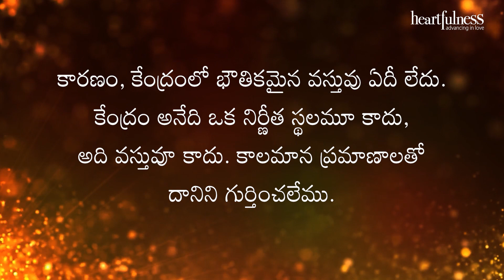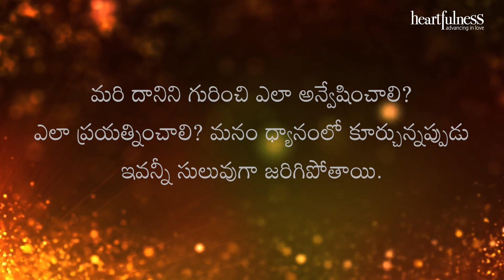అంతర్వాణి | ధ్యానంలో కూర్చున్నప్పుడు ఇవన్నీ సులువుగా జరిగిపోతాయి | Heartfulness | 09-05-2022